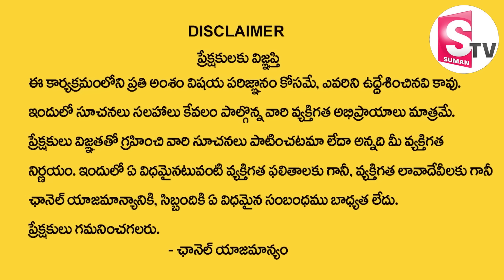Astrologer Pradeep Joshi About King Maker in AP Politics | AP 2024 Elections | Next AP CM 2024